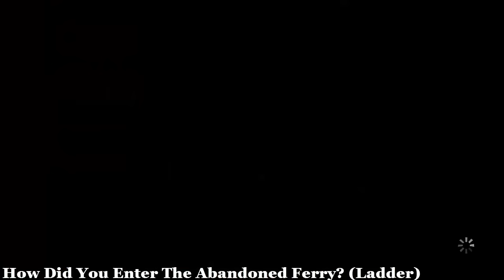The Walking Dead Michonne Game Episode 1 In To Deep All Choices / Alternative Choices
All Choices / Alternative Choices For Episode 1 In To Deep in Telltale's The Walking Dead Michonne

Choices SPOILERS

Did You Try To End It?
How Did You Enter The Abandoned Ferry?
Did You Ambush Randall In The Store Room?
Did You Sell Greg Out To Norma?
Did You Let Sam Shoot Zachary?

All Trophies / Achievements For The Walking Dead Michonne Game

    Landfall
    You completed Episode 1

    Quiet Time
    Completed Episode 2

    Farewell
    Completed Episode 3